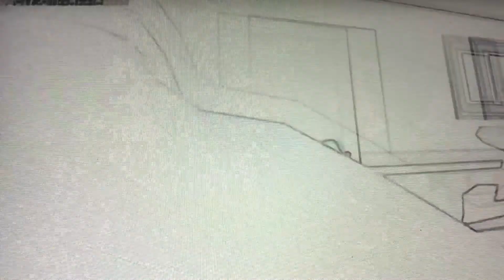You picked the wrong house fool